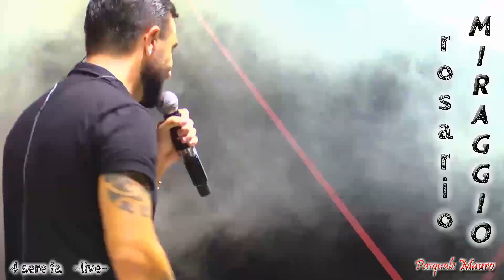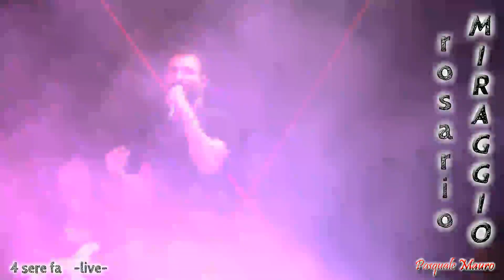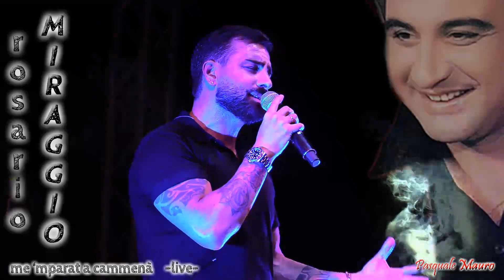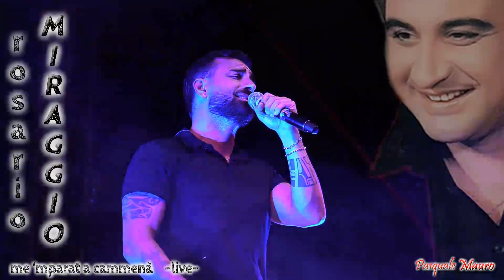ROSARIO MIRAGGIO mix 03 live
Rosario MIRAGGIO

 mix 03 live

 01 agosto 2022
 San Felice a Cancello (Caserta)